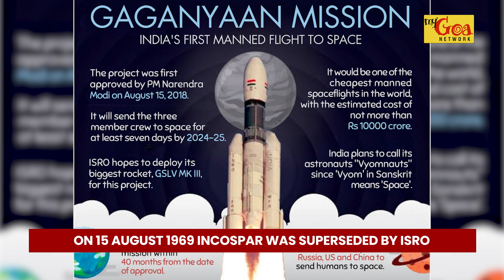INDIA'S SPACE ODYSSEY | 22 AUGUST 2024 | MY GOA NETWORK